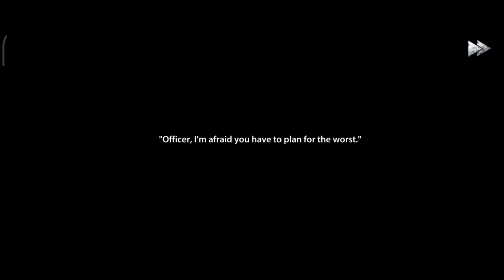Horror Nights ||Shamim Sun Gamers|| Ghost new Video 2024